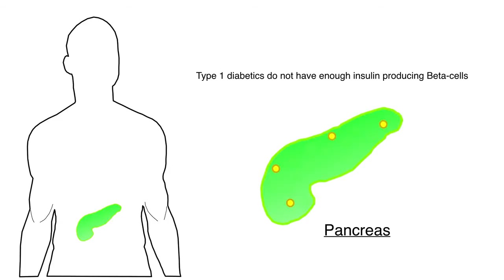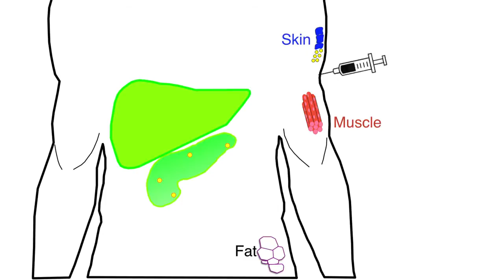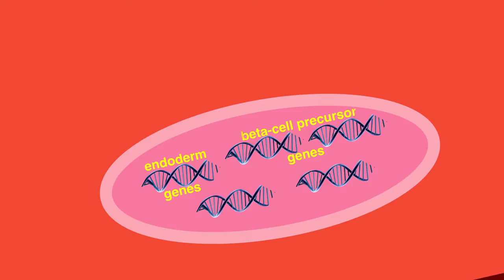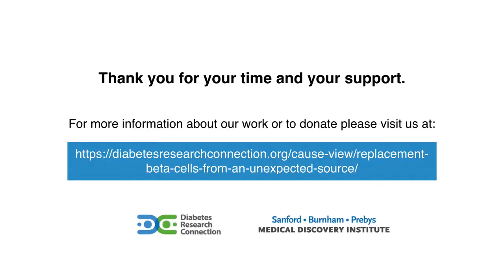Replacement Beta Cells From An Unexpected Source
to support Dr. Joseph Lancman from the Sanford Burnham Prebys Medical Discovery Institute in La Jolla, CA in his pursuit to find a cure for type 1 diabetes.